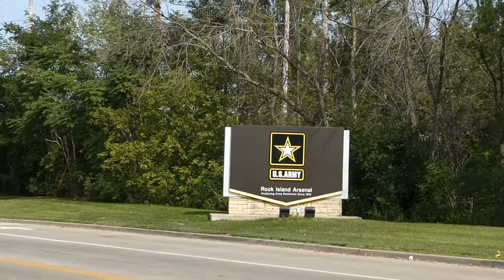Witness a Historic Piece of American History! Government Bridge in Rock Island Arsenal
Government Bridge (Swing Bridge) of Rock Island Arsenal was built in 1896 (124 years old bridge).